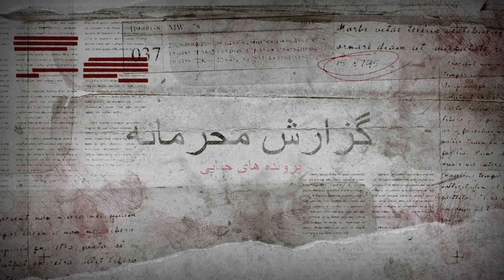پرونده های جنایی : طالع نحس!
سلام به پرونده جنایی بازها 🔥⚡
با یه پرونده جنایی جدید دیگه اومدیم پیشتون 🌟💗
🌹 اگه به این سبک ویدیوها علاقه دارید، ممنون میشیم ما رو سابسکرایب کنید و اون رو به دوستانتون پیشنهاد بدید

قبل از هرچیزی ازتون خواهش میکنم از طریق همین لینک صفحه ی اینستاگرام ما رو هم فالو کنید تا اونجا هم همدیگه رو داشته باشیم😍♥️👇🏻

با پرونده جنایی تلخ و غم انگیز مریلین ویترسپون برگشتیم. زنی که تقریبا کل دوران زندگیش درگیر یه مزاحم و یه استاکر پیگیری بود که هیچوقت بهش اجازه زندگی درست حسابی نداد. همین موضوع باعث شد خیلی جاها به اشتباه کارهایی بکنه که براش خیلی گرون تموم شدن.
 تا پایان این پرونده جنایی و ویدیو همراه گزارش محرمانه باشید و حتما ویدیو رو لایک کنید...مرسی

نظر شما درباره این پرونده جنایی تلخ و تحقیقات پلیس چیه؟

!توی کانال گزارش محرمانه هر هقته چندتا معرفی و بررسی پرونده های جنایی جدید و به روز رو خواهید دید
پس اگه پرونده جنایی باز هستین یا به داستان های پر رمز و راز علاقه دارین حتما سابسکرایب کنید و افتخار همراهیتون رو به ما بدین 🎃

پرونده جنایی
گزارش محرمانه